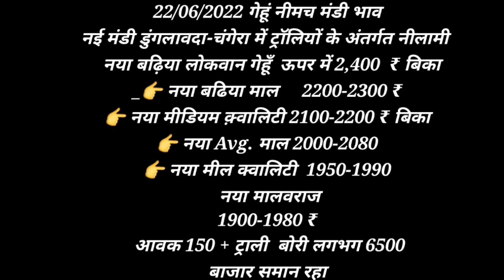नीमच मंडी का भाव 22-06-22 , Mandi Rate, Nimach mandi bhav, nimach mandi ka bhav in